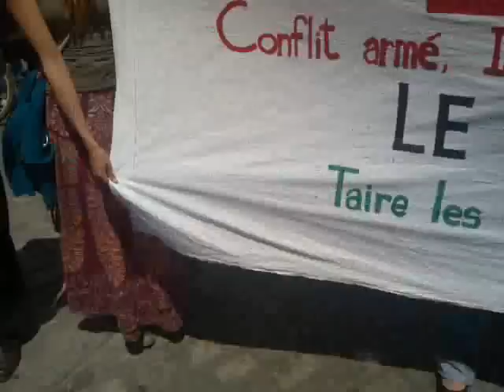LA MANIFESTACION DE CGT EN MADRID 7.mp4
16/05/2010

GRACIAS A TODOS LOS COMPAÑEROS QUE HAN VENIDO DESDE LOS DIFERENTES PUNTOS DE ESPAÑA.

SALUD.